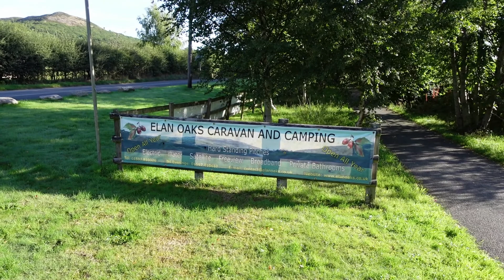Elan Oaks Caravan & Camping,Elan valley,Wales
camp site in Elan ,big changes. under way